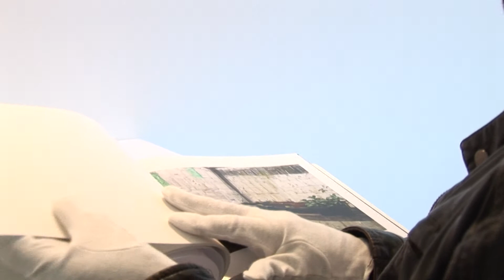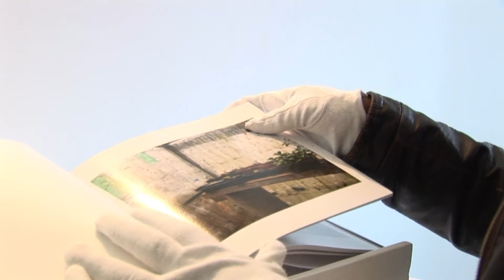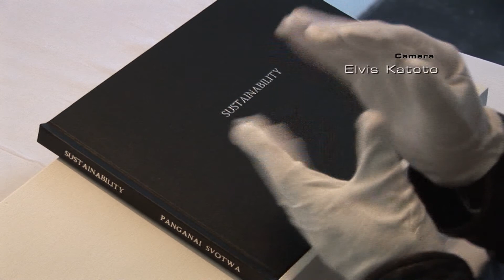P Svotwa interview on 4C's project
Through the practice, PS have captured the various sustainable methods used by the first world countries to counter the detrimental impacts of global climate change.
P Svotwa have documented both the latest equipment and its development.  Have also photographed the restoration of historic buildings for the purpose of Climate Change Sustainability education by the National Trust around Great Britain.
PS have explored both alternative and traditional solutions and technologies, for example equipment like hydro power systems which are being brought back to life because of the global climate change. These sustainable methods can be an education source for developing countries.